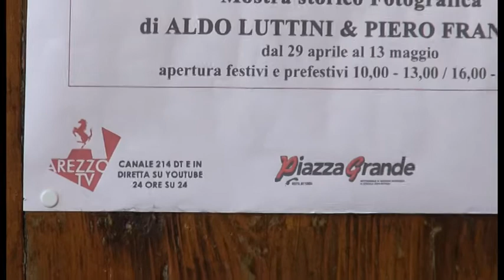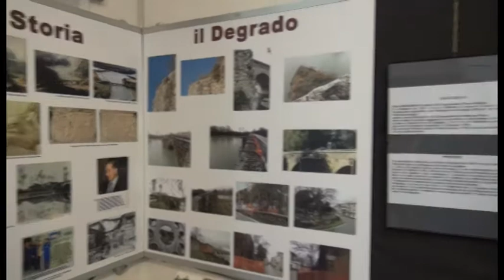FotoAntiquaria, domenica la 65ma edizione: speciale su ArezzoTv